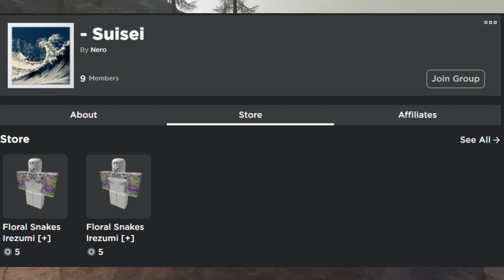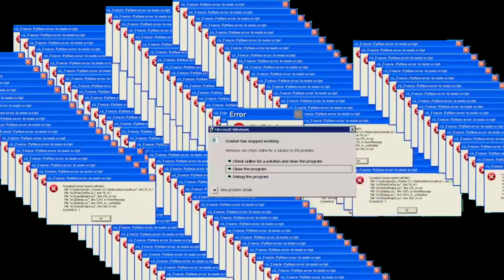so I FOUGHT THE WHOLE SERVER AT ONCE IN ROBLOX ZOぞ | 1v24 Insane Battle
in todays video i fought an entire roblox ZOぞ server at once. It was a 1 vs 24 and all i gotta say is the video speaks for itself LOL. It was a very crazy and intense battle. I face many funny moments and encounters! Enjoy :D